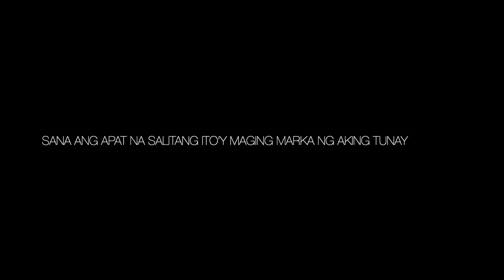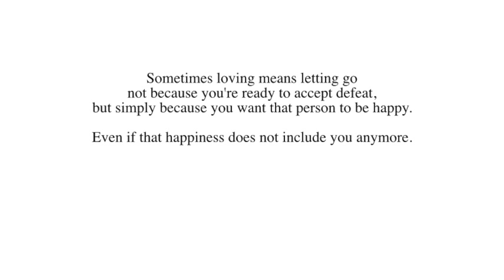Apat na Salita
To Ms. @moirarachelle

I don't know if you'll be able to read this but I do pray you will.

3 years ago your songs helped me recover from my most painful heartbreak. I remember playing the songs "Saglit" & "Take her to the moon for me" when I decided to leave my marriage because the physical and emotional pain was too much to bear already. I had to. As much as I want a happily ever after especially for my child, I personally was breaking apart inside already and so I felt like saving myself by leaving.

Last 2018 I attended your concert at Waterfront Cebu. I always remember the line that struck me most is when you said when you were about to sing take her to the moon, "sometimes it's okay to let someone go and accepting the fact that they will no longer be part of your life because at the end of the day hindi mo siya pag-aari kaya kailangan mo siyang pakawalan." and I felt that. Even if he is my husband I can't be selfish knowing he's not happy with me anymore. I loved him so much that I want him to be happy even if that happiness doesn't include me in the picture anymore.

Fast forward to today I can honestly say I AM HEALED. And you are one of the many people I'd like to thank because your songs played part in my healing process.

I wrote this spoken poetry 3 years ago and just last night as I was cleaning my files I saw the recording I made and felt like "okay, ready na ako na e publish ito"

At the last part of the mp3 file is your song patawad. Because I would also like to say sorry for causing him pain one way or another. I am happy now that he is happy, and that I am happy as well.

Thank you ate moi, thank you so much!
I hope you'll be able to spare some time to listen to what I made, it would really be an honor.

Thank you and may God bless you even more :)

Love from Bohol,
Vane :)

And to those who can relate to this, I pray for you. I am rooting for you.
Love should be mutual. Love should be compromising. Love should be peaceful. But above all, love should bring you happiness. It will be painful and e may not have the promising answers today or never will but I assure you that all will be alright and will make sense in time.